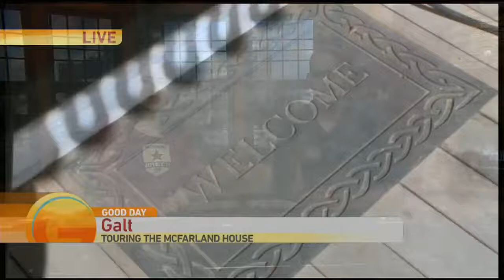John McFarland House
Wendy is with the Galt Area Historical Society celebrating the completion of the John McFarland House.